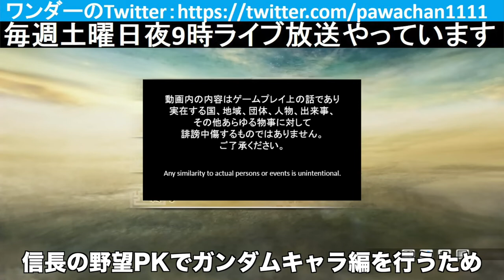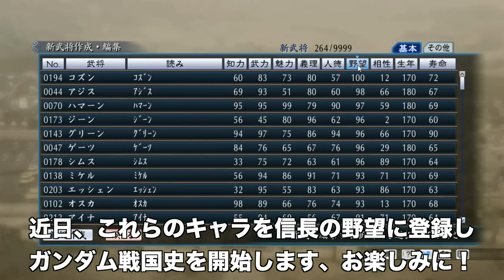▼ [ エルランの野望 ] ガンダムキャラ戦国時代転生！ 能力査定編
並行プレイ多数の状況で、遅々として進まないタイトルが多い中、懲りずに新企画のお知らせです。
今回はガンダムのキャラクターを信長の野望に転生させてのプレイとなります。
以前は三国志に転生させてプレイしたことがあるので、それの信長の野望編です。
能力査定は当チャンネルおなじみの三国志ツクールの顔査定です笑
すでに登録済みのキャラクターに加えて今回は新たにUCやNTのキャラを登録させていきます。
能力査定総合ナンバーワンの座はエルランのままなのか？それとも新たなキャラがその地位を奪うのか、本編プレイ開始をお楽しみに！